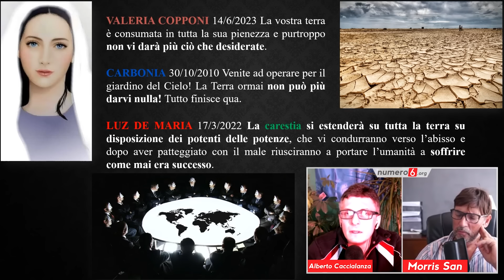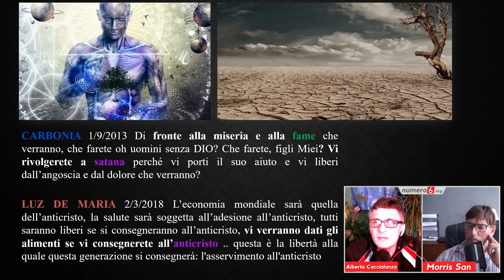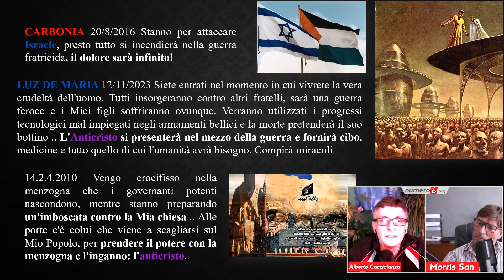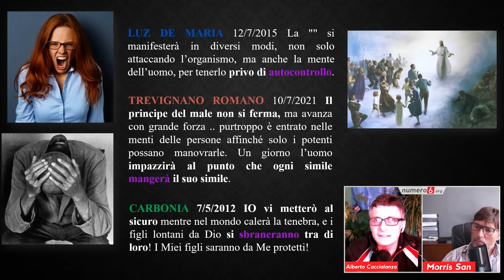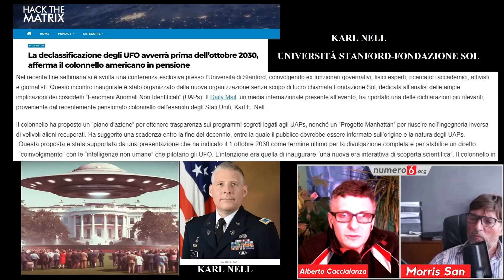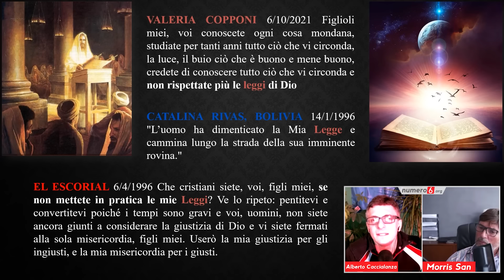Apocalisse 2025-2030? arrivano anche gli zombie? alla fine il giudizio di Dio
terza intervista con Morris San , le sorprese non son  finite il 2025 sarà un anno turbolento?